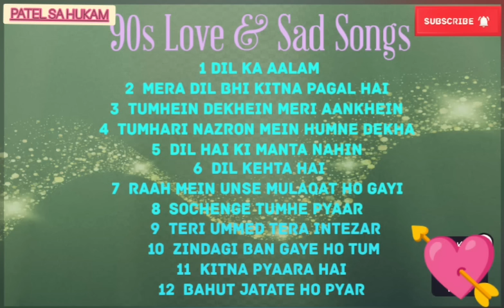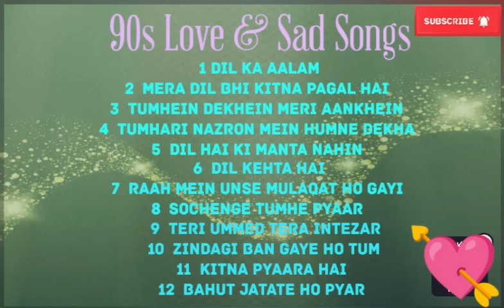90s Love and Sad songs collection || Evergreen old hit song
90s all time love and sad songs collection